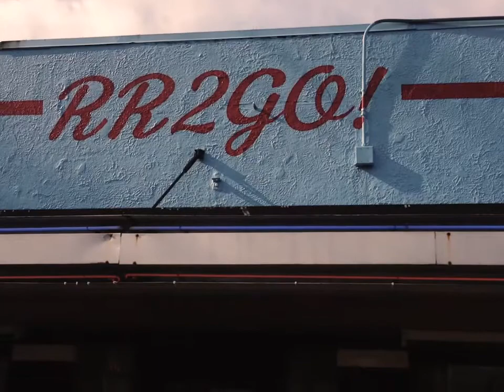Twin Peaks New Season Credits Preview!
It was the 27th anniversary of Twin Peaks so we went to Snoqualmie and North Bend to recreate a few of the scenes.